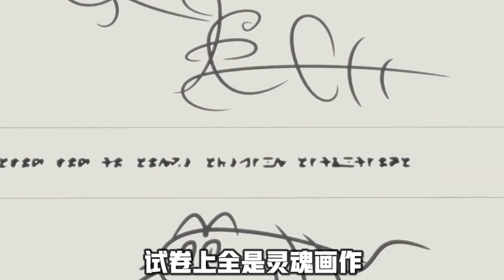迷宫前的少年到新手村：少年仅用一个手指灭了巨型魔物，却沦落到餐厅打工，老板真呼内行